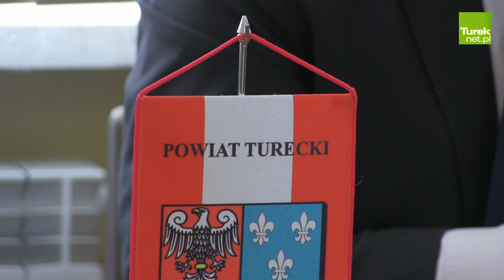Powiat: Zalecenia NIK zrealizowane przed medialnymi doniesieniami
Dyrektor SP ZOZ w Turku, Dawid Klecha, poinformował dziś, że zalecenia pokontrolne NIK zostały zrealizowane jeszcze zanim informacja o kontroli dotarła do mediów. Klecha zaznaczył, że wprowadzono całkowicie nową procedurę związaną z unieszkodliwianiem odpadów medycznych.